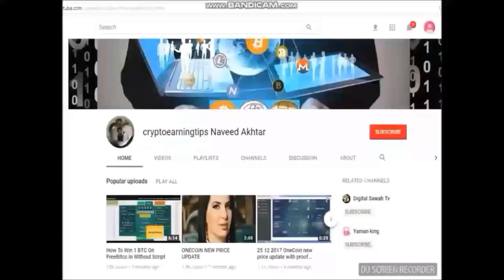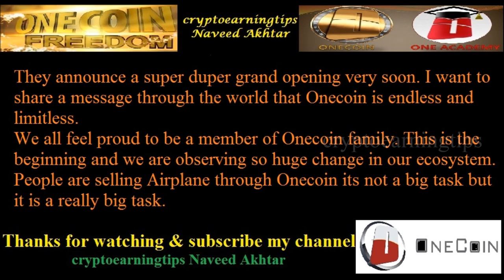DealShaker Super Store In Faisalabad Pakistan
DealShaker Super Store
Big news Update Pakistan is coming forward for opening DealShaker Super Store. This is an amazing story for Dealshaker Super Store in Faisalabad Pakistan.
You can purchase most of the electronic items like Freeze, Washing machine, LCD and Smartphones.
Likewise, all type of clothes can be purchased from this DealShaker Super Store. I will attach all the photographs taken from the store. This store is going to fully decorated in 2-3 days.

DEALSHAKER SUPER STORE
ONECOIN ELECTRONIC STORE
ONECOIN MERCHANT
Onecoin sale in pakistan
Purchase mobile with onecoin in pakistan
onecoin dealshaker in pakistan